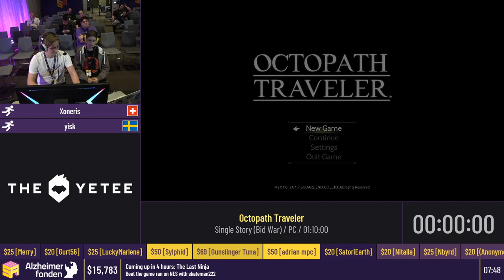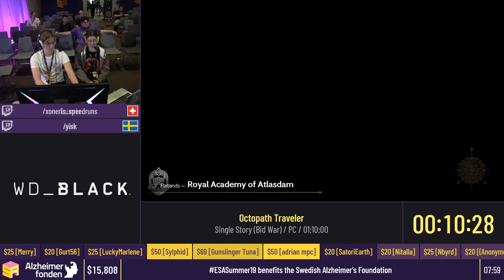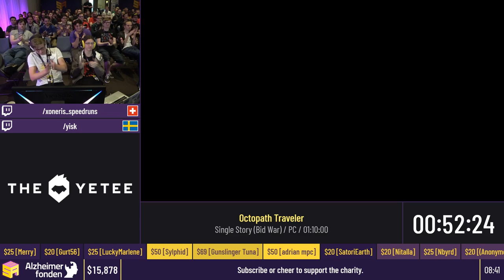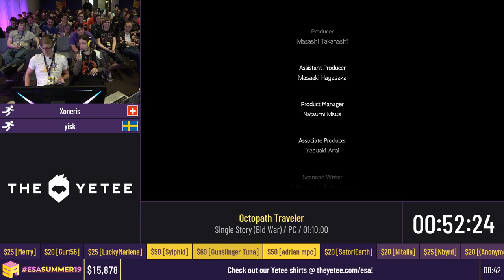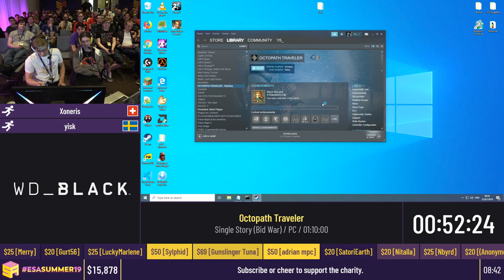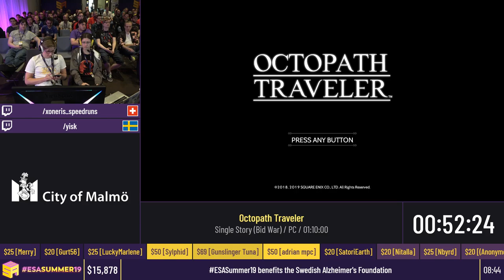Octopath Traveler [Single Story (Bid War)] by Xoneris and yisk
ESASummer19 Speedruns - Octopath Traveler [Single Story (Bid War)] by Xoneris and yisk